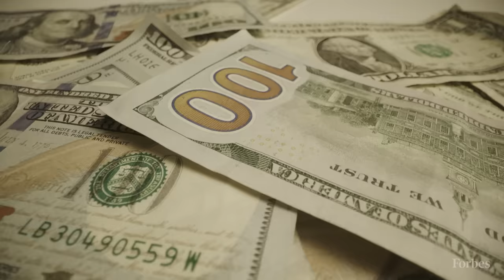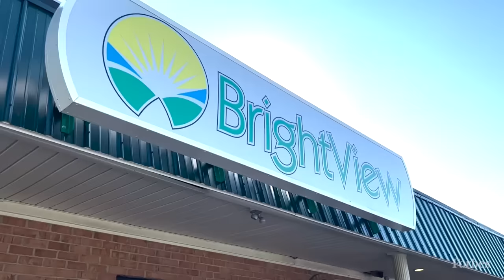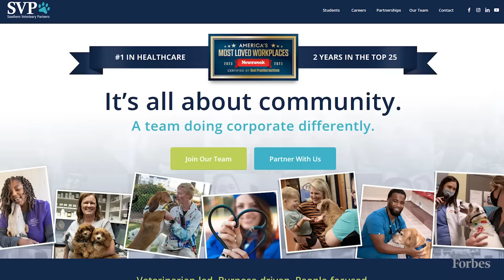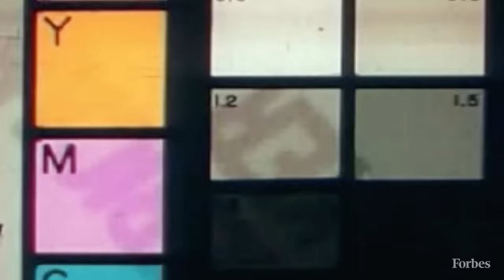This Billionaire Bought Over A Thousand Small Businesses And Never Lost A Dime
Staying small is working out big time for Shore Capital. Their average internal rate of return on its 14 exits, all in health care, is 53%, net of fees. That’s nearly triple the average net IRR of U.S. buyout funds raised since 2009, according to data from Cambridge Associates. After Shore took its 20% to 30% cut of profits, its exits multiplied investors’ money by 5.5 times on average, also nearly triple the average total value to paid-in capital multiple of U.S. buyout funds raised during that period. Shore has never unloaded a company for less than three times cost before fees, nor, it says, has it ever suffered a loss. “Those are top 1% returns in private equity,” marvels one investor who asked not to be identified, citing his organization’s press policy. “That’s rarefied air, right? That’s more like venture capital than a traditional buyout firm.”

Ishbia and his team have acquired more than 1,000 mom-and-pop shops across the country (average cost: $15 million) since Shore’s 2009 founding and rolled them up into 61 larger chains of things inclu­ding autism treatment clinics, bakeries and exterminators. “We’re buying businesses in Akron, Ohio, and Pittsburgh, and Birmingham, Alabama,” Ishbia says. “There’s more low-hanging fruit for me. It’s Joe Schmo on Main Street.”

Shore then invests in computer systems and equipment, stacks the businesses’ boards with industry veterans and hunts for complementary companies in adjacent markets. “We’re just buying and buying and buying,” says Ishbia, who insists Shore doesn’t take on as much debt as other private equity firms and doesn’t cut servi­ces or head count. “The private equity world gets a bad rap for ‘buy this, slash that.’ We are growth—we have almost 35,000 employees and hire thousands per year.”

0:00 Introduction
1:11 Justin On His Childhood
3:16 Justin Reflects On Meeting Jay Price
5:53 Justin On Business And Collaboration
8:49 Justin Shares His Commitment To Community And Parenting
10:22 Justin On His Passion And Growth